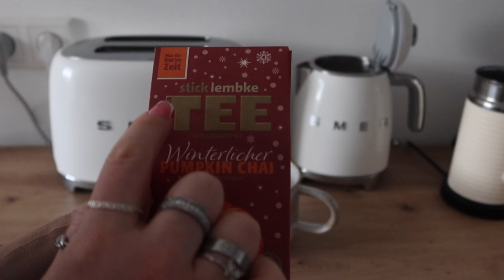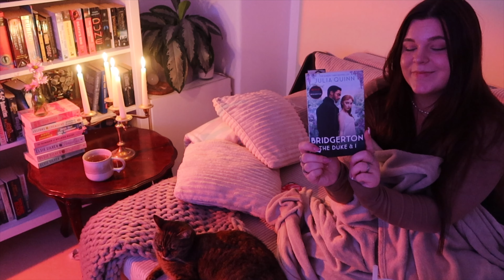cozy read with me & my cat ASMR 🕯️✨ *rain sounds, inaudible whispers, background asmr*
a it of a different video than usual, but i hope you enjoy this video and can cozy up on the couch, your bed or wherever you want and have a good old read with us!

My current read: Bridgerton (Book 1) - the duke & i by Julia Quinn 💘

Credits to the book queen herself @HaleyJeanASMR

As usual I hope you enjoyed this video and that I could help to relax you / make you sleepy!
Thank you all for continuously supporting me and my channel,

Freya

Impressum aus Datenschutzgründen bitte über hier genannte E-mail erfragen :)

Please don´t forget that this channel is for each and everyone ( except for rude or disrespectful people ) xx.